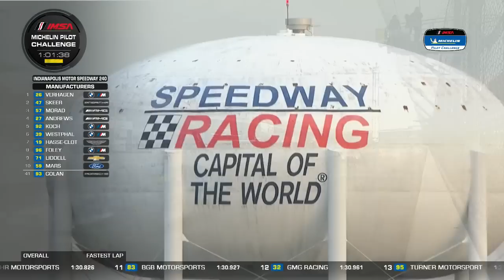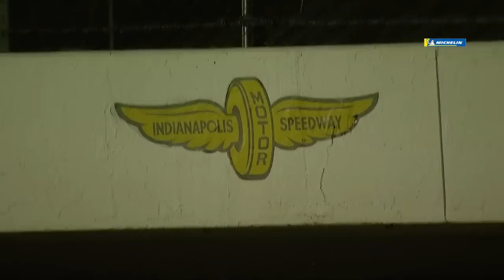2023 Indianapolis Motor Speedway 240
Check out the full broadcast of Round 10 for the IMSA Michelin Pilot Challenge at Indianapolis Motor Speedway.